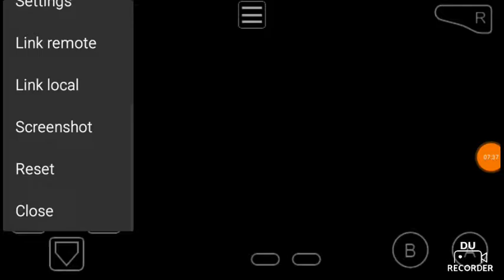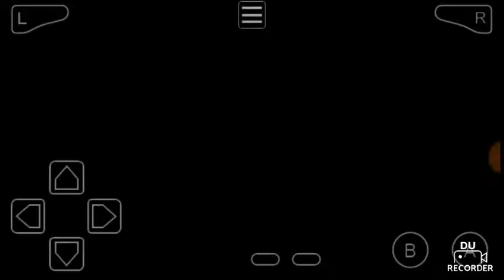PROF.OAK FROZE MY GAME| Pokémon Adventures Yellow Chapter #2